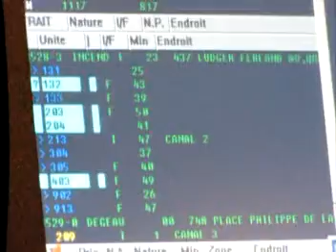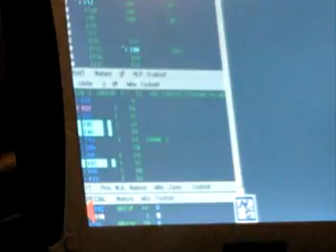Fire intervention Québec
Incendie de 3 alarmes à Québec.